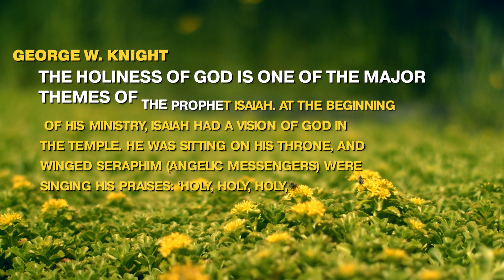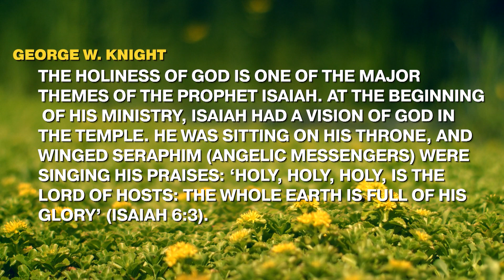Isaiah Calls God “the Holy One of Israel” More Than Any Other Book of the Bible.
One of the most notable features of Isaiah is his frequent use of the phrase “The Holy One of Israel.” As a matter of fact, this title of God is used 31 times in the Old Testament and 26 of those occurrences are in the book of Isaiah alone (the other five occur in Psalms and Jeremiah). Isaiah also uses other variations of this title for God such as “The Holy One of Jacob” (29:23) and simply “The Holy One” (10:17, 40:25, 43:15, 49:7).

LINKS

SOCIAL